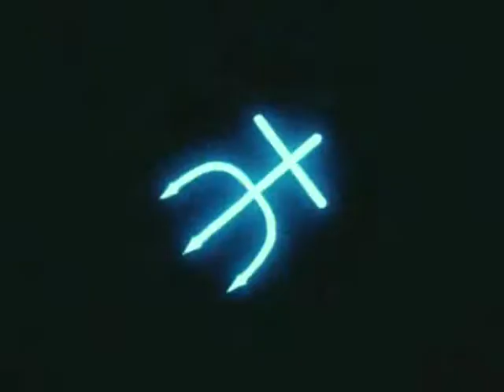In any other world.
Artist : Mika
Song : Any Other World
Anime : Sailor Moon S
06  of the Collection.